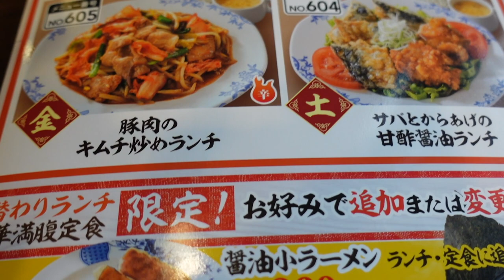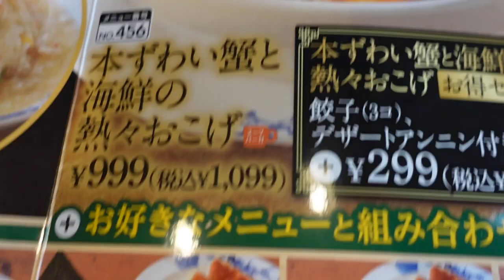【バーミヤン】④ 期間限定 本ずわい蟹あんかけチャーハンを食す ＃1589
バーミヤン　船橋松ヶ丘店で本ずわい蟹あんかけチャーハンを食べて来ました、プチ贅沢をして来ました　たまにはいいですね